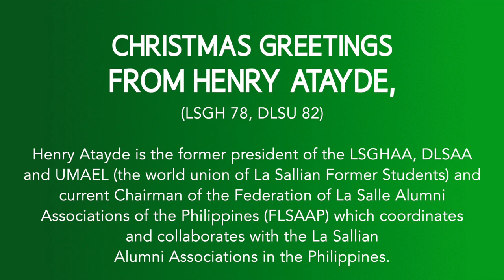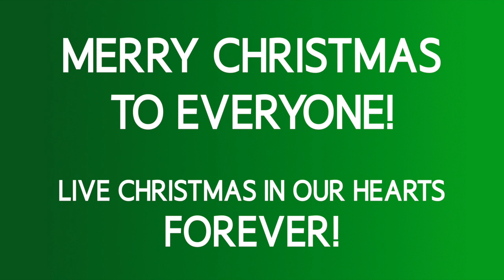A Christmas Message from Henry Atayde - Chairman, the Federation of La Salle Alumni Assoc. of the PH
The Federation of La Salle Alumni Associations of the Philippines (FLSAAP) coordinates and collaborates with La Sallian Alumni Associations in the Philippines and is headed by Henry Atayde, LSGH 78, DLSU 82, former president of the LSGHAA, DLSAA and UMAEL ( the world union of La Sallian Former Students).